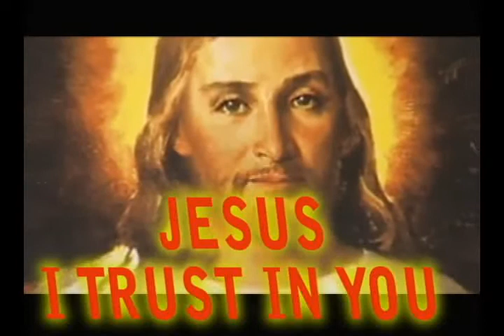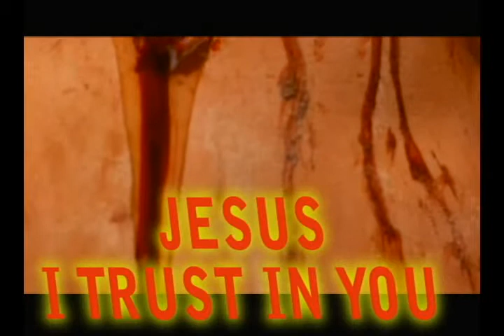Divine Mercy_Fourth Decade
Fourth Decade of Divine mercy is made using the clips from Passion of Christ. The Passion and death of Christ which saved us from eternal death. For the sake of His sorrowful passion have mercy on us and on the Whole World.